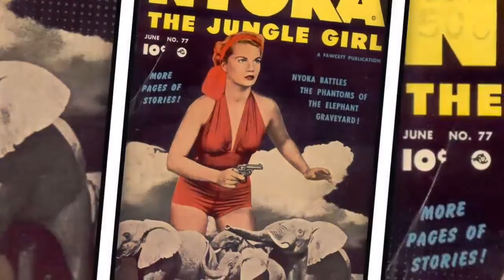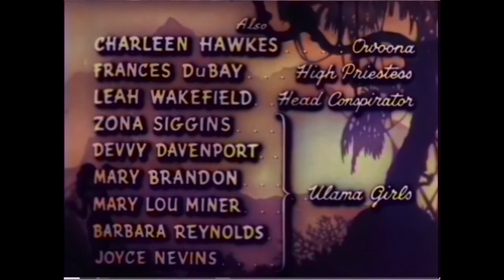Bowanga Bowanga White Sirens of Africa (1951) Colorized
"Bowanga Bowanga White Sirens of Africa" is a unique and intriguing film released in 1951, known for its exotic setting and thrilling adventure narrative. Directed by cult filmmaker Tom DeSimone, this low-budget production takes viewers on a wild journey deep into the heart of Africa.

The story revolves around a group of daring explorers who embark on a perilous expedition to uncover a hidden treasure buried within the treacherous jungles of Africa. Led by the charismatic and resourceful Dr. William Pratt, played by the charismatic John Hamilton, the team faces numerous challenges as they navigate through dense foliage, dangerous wildlife, and encounters with local tribes.

However, their greatest obstacle comes in the form of the Bowanga tribe, a mysterious and enigmatic group of indigenous people who guard the treasure with fierce determination. Legend has it that these tribesmen possess magical powers and are protected by a group of beautiful, white-skinned sirens who lure unsuspecting intruders into their clutches.

As the explorers venture deeper into the jungle, they find themselves entangled in a web of danger and temptation. The white sirens, portrayed by a seductive ensemble cast including Maria Montez and Faith Domergue, bewitch the adventurers with their beauty and allure. The explorers must resist their enchantment while battling their own personal demons and the ever-present threat of the Bowanga tribe.

"Bowanga Bowanga White Sirens of Africa" is characterized by its rich cinematography, showcasing the breathtaking landscapes of Africa and capturing the essence of its untamed beauty. The film combines elements of adventure, suspense, and exoticism, creating an atmosphere of intrigue and excitement.

While the film may be considered a product of its time, it has garnered a cult following over the years due to its campy charm and unique blend of adventure and fantasy. It explores themes of colonialism, cultural fascination, and the clash between traditional beliefs and modernity.

Overall, "Bowanga Bowanga White Sirens of Africa" is a captivating and eccentric film that transports viewers to a bygone era of exploration and discovery. It offers a thrilling escapade through the uncharted realms of Africa, filled with danger, romance, and the allure of hidden treasures.